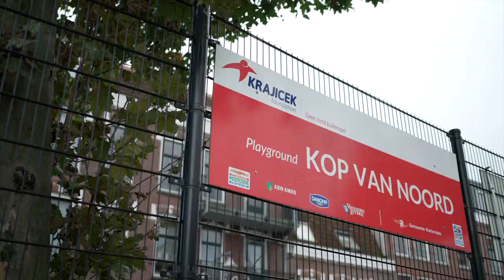Uitreiking tweede reeks Gouden ballen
De tweede reeks Gouden Ballen zijn uitgereikt aan scholarshippers van de Krajicek foundation door Jamie trenité en Jolanda Jansen. Zij maken van de Playgrounds veilige, leuke én sportieve ontmoetingsplekken voor de buurt! Op de bijzondere Krajicek foundation playground Kop van Noord ontvingen ze de uitnodiging voor de finale van de 50e editie.